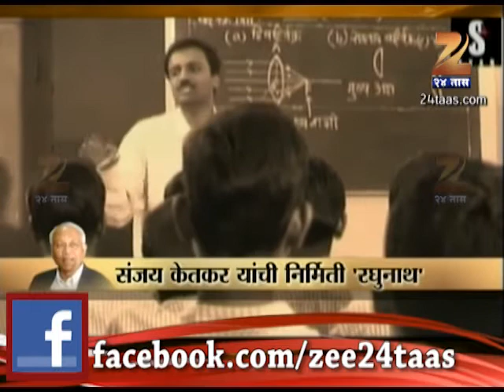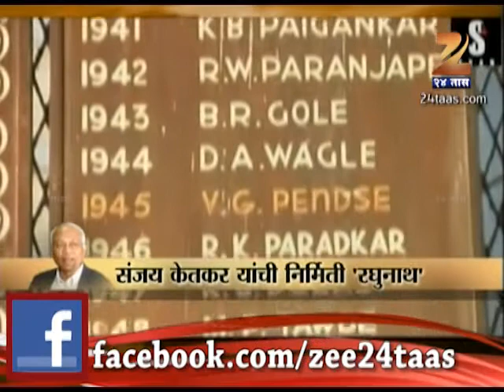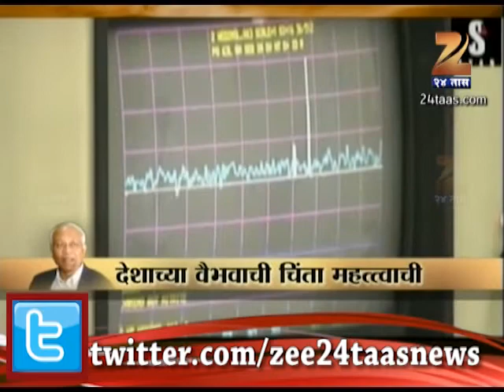Raghunath Produced By Sanjay Ketkar 1